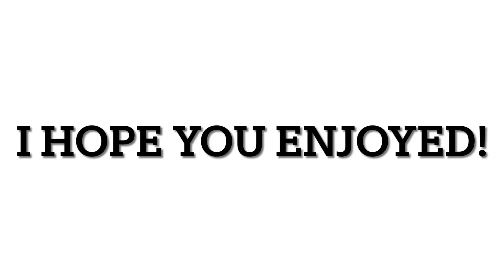What Plants Have I Kept In My Greenhouse | And More Plants...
Salam everybody. In today’s video I’m going to be showing you what Is In my greenhouse.

Facebook: Humayra Rahman (food stall)

Thank you so much for your continued support. I am forever grateful to each and every one of you for watching commenting and being a part of this channel and journey :)